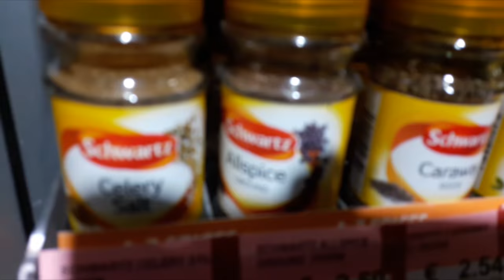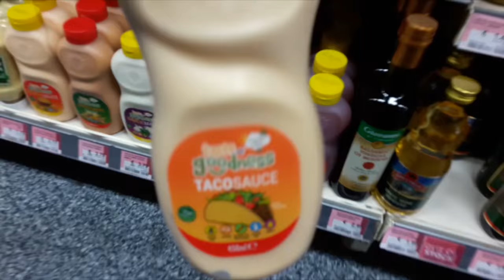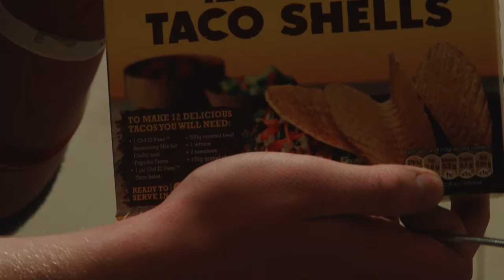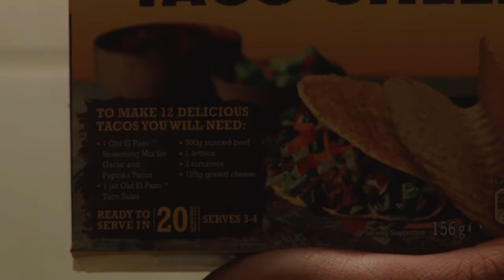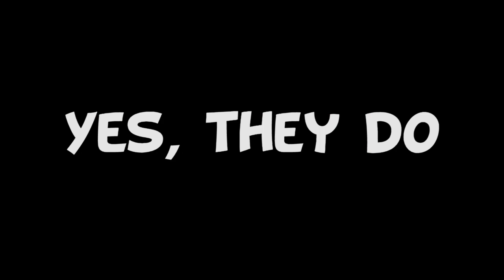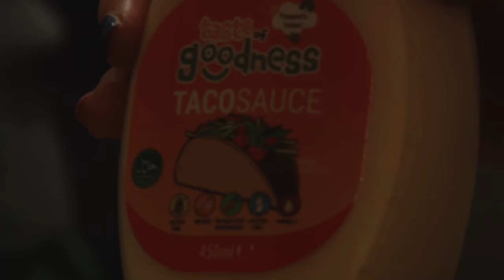Tacos: What, how and why?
Tacos are food, we show you how to make them because tacos are amazing!